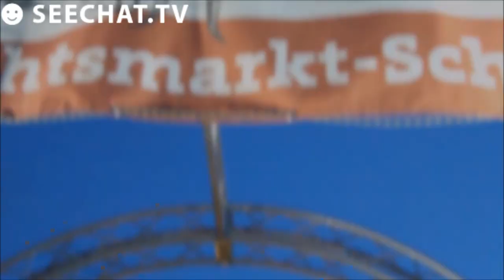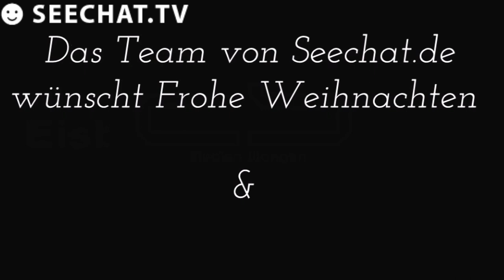seechat.de - Die Bodensee Community Treffen - Weihnachtsmarkt: Konstanz, 13.12.2014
Produced by
BODENSEE MEDIEN - Agentur für digitale Kommunikation

Supported by

BODENSEE.PHOTOGRAPHY
//bodensee.photography

BODENSEE HOCHZEITEN
//bodensee.ws